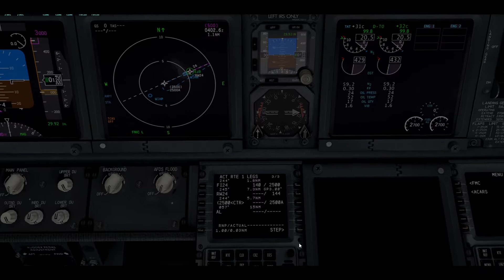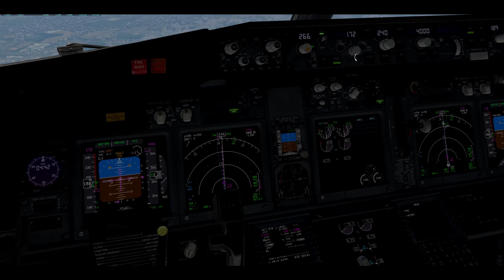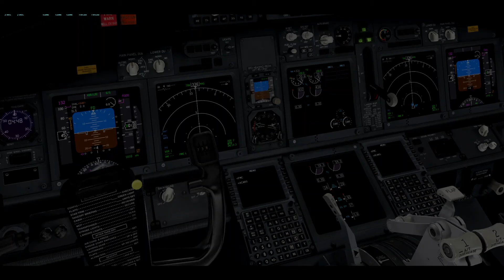MICROSOFT FLIGHT SIMULATOR 2020 SAINGAN XPLANE 11 ?? TONTON DULU || YIA - HLP BOEING 737NG XPLANE 11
Microsoft Flight Simulator 2020 sekarang sedang banyak dibicarakan, tapi dengan harga 800k apakah worth it ? sementara pendahulunya xplane 11 yang diluncurkan tahun 2016 akan kalah saing dengan MFS 2020 ? Bagaimana menurut kalian semua, silahkan comment dibawah

Add on

1. Blue fx
2. Zibo mod 737
3. XP Realistic

4. Global scenery 50gb++